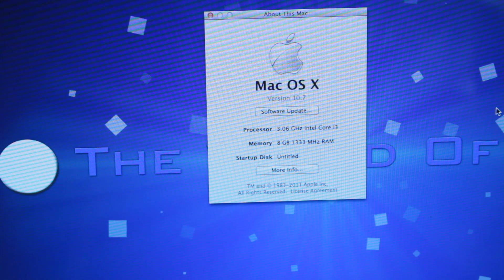Apple iMac Ram Upgrade - 4GB to 8GB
Since the unboxing video i have always considered upgrading the iMac to 8GB of RAM instead of the box standard 4GB. I noticed when running more than one intensive program for example Adobe AE and Final Cut Pro, things would slightly slow down so i decided to double the ram. This video will show you how i went about doing it.